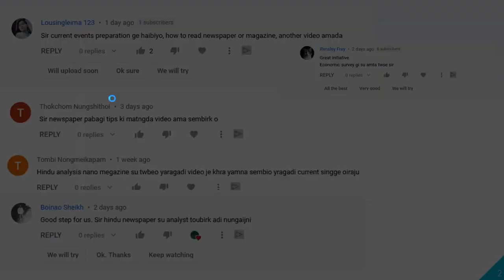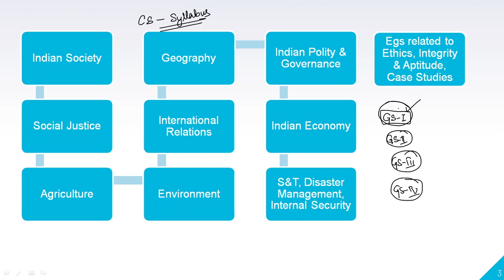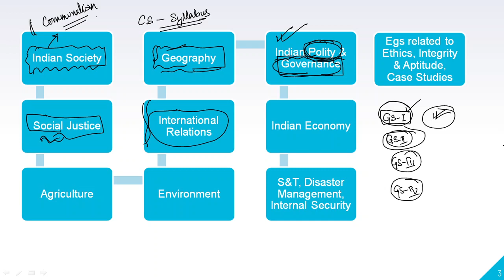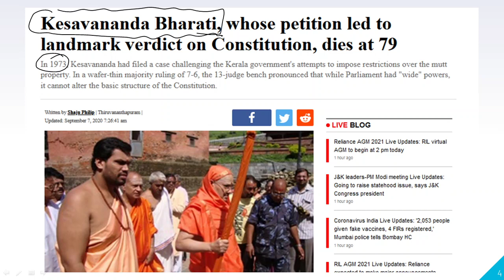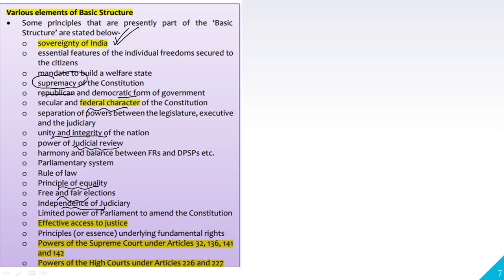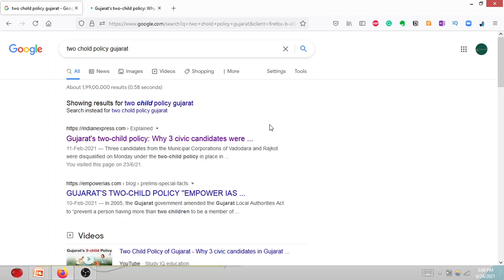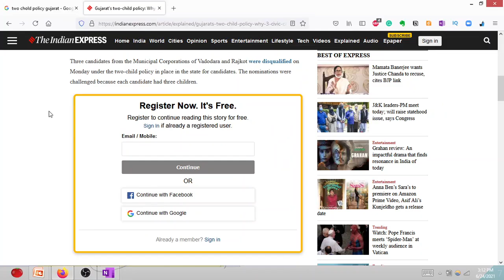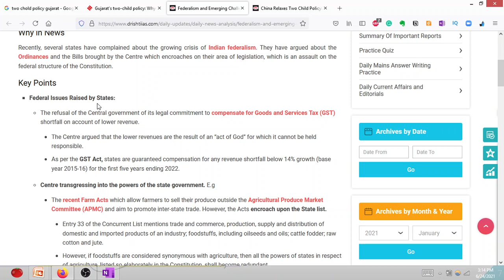How to read Newspapers | The Hindu | UPSC IAS Manipuri Lecture | Current Affairs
Must have stationery items:
Get your books from the following:
📚Indian Polity Booklists:
📕 Laxmikant-Indian Polity || 6th edition:
📕 NCERT- Indian Constitution at work